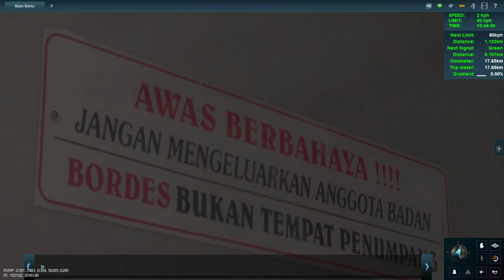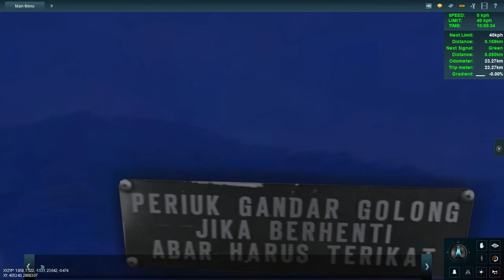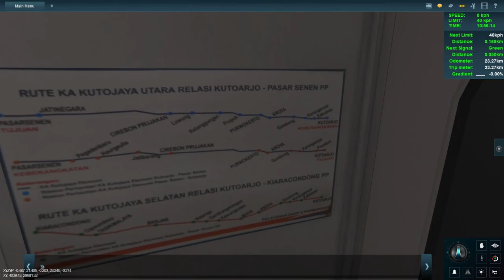JOYRIDE DHOHO Wonokromo-Bangil #2 || Trainz A New Era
Joyride tempo dulu

ini adalah part terakhir :) selamat menonton dan enjoy

support terus ya.